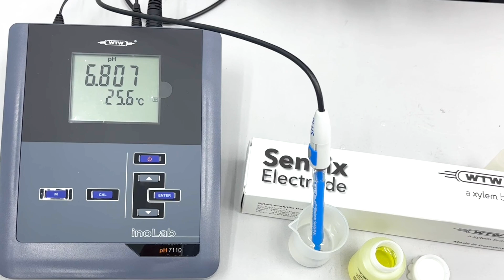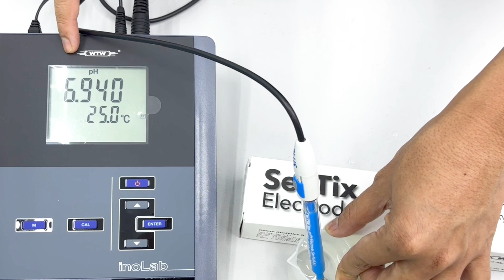Efficient and Simplified Lab pH Measurements with WTW inoLab® pH 7110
InoLab pH 7110 is an Intelligent Digital sensor. IDS technology can eliminate the interference and process into digital signals, giving a much stable and precise reading. The sensor can also automatically store serial numbers, and calibration history.